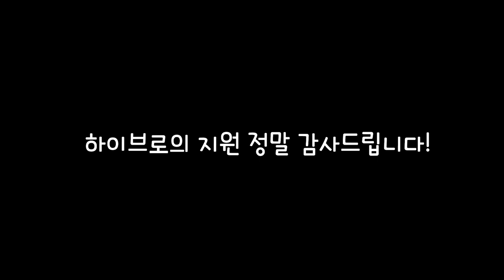[드래곤빌리지] 2020 빛의 축제 선물상자 25개 언박싱!